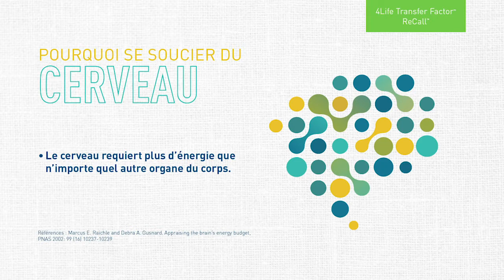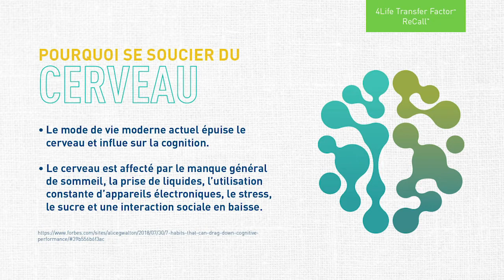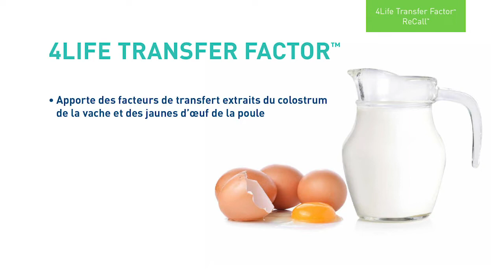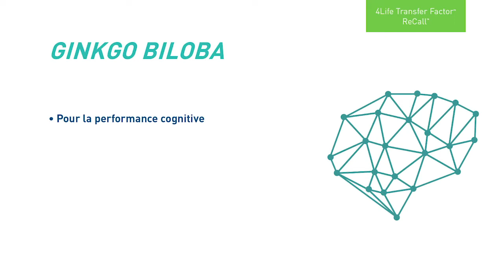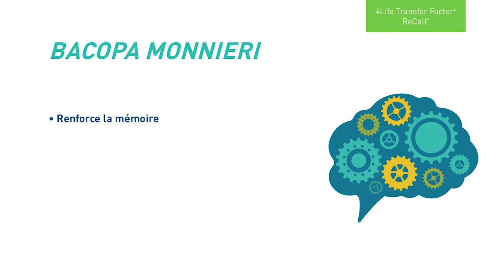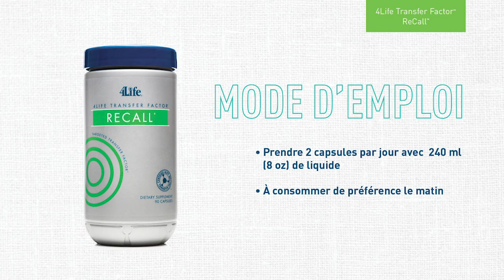4Life Europe - Recall Webinar - Français